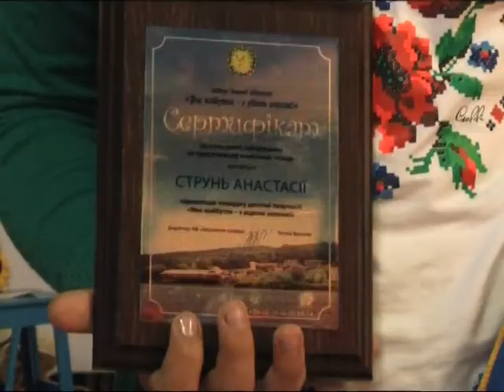Понад 2 тисячі участь взяли участь у щорічному конкурсі дитячої творчості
Традиційно конкурс під назвою «Моє майбутнє з рідною землею» організував Благодійний фонд «Зміцнення громад». До Хмельницького з’їхалась дітвора з Волині, Буковини та Поділля. Цьогорічних переможців нагородили цікавими та змістовними розвагами.